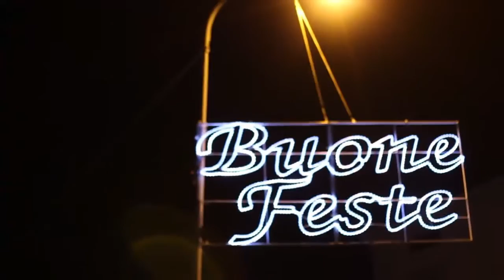Vercurago Canta - Oh Happy Day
Vercurago, 16 dicembre 2017 A conclusione di "Vercurago Espone 2017" la corale Vercurago Canta esegue questo classico natalizio per augurare un buon Natale alla comunità